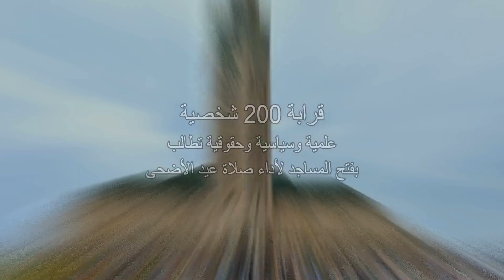قرابة 200 شخصية علمية وسياسية وحقوقية تطالب بفتح المساجد لأداء صلاة عيد الأضحى بالمغرب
مع تفعيل "زر الجرس" ليصلك جديد القناة.. وتكون مسهما في زيادة عملها ــ||ــ